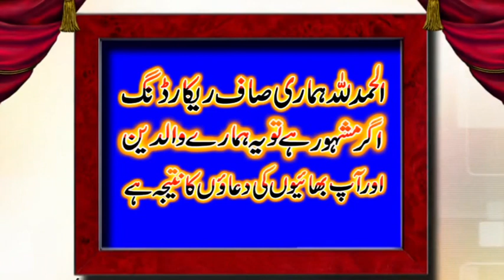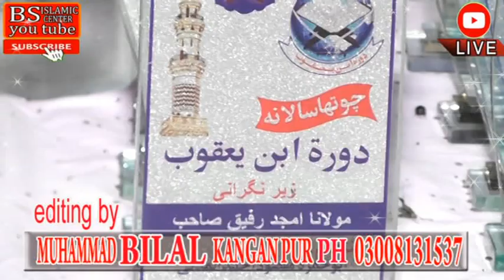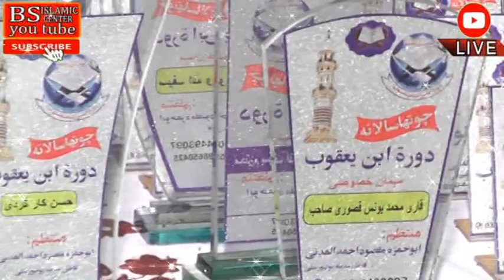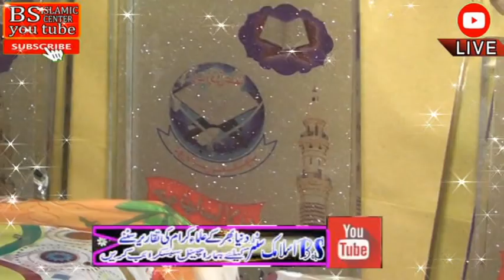Very great speach by Molana khalid Saiful Islam vattu topic Seth Hazrat Ibrahim 9 August 2020